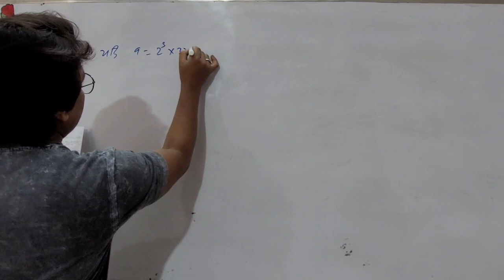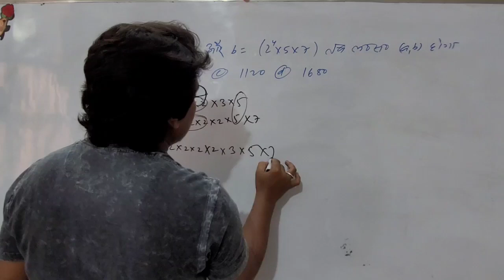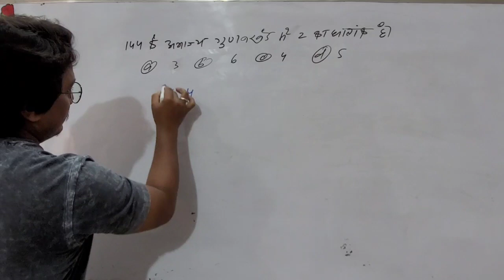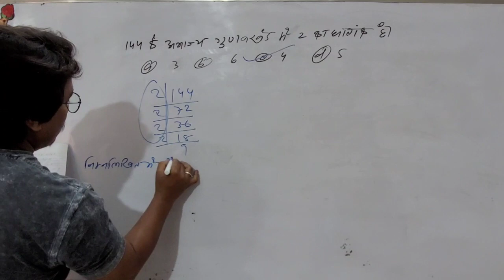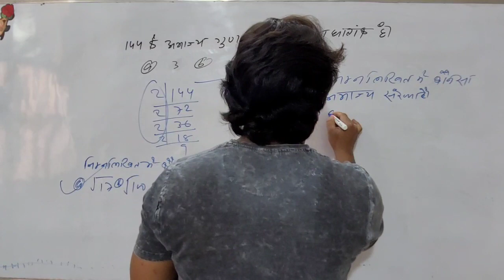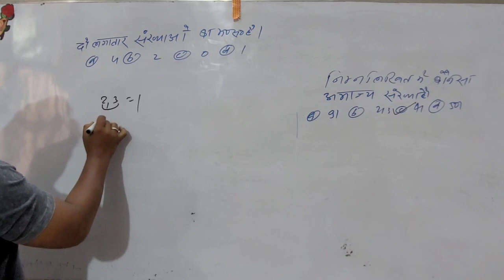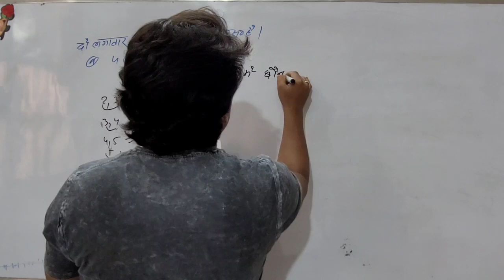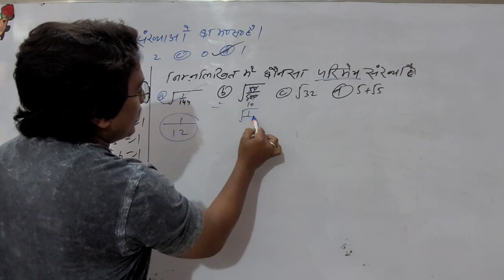class 10 math chapter 1 objective for 2023 bihar board exam